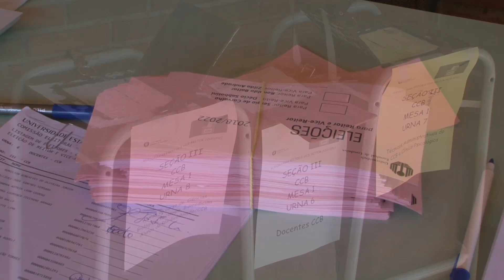Comunidade universitária elege hoje novo reitor da UEL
A votação começou às 6h30 da manhã. Quarenta e duas urnas estão disponíveis no Campus e demais unidades da UEL. Podem votar docentes, servidores técnico-administrativos e estudantes.